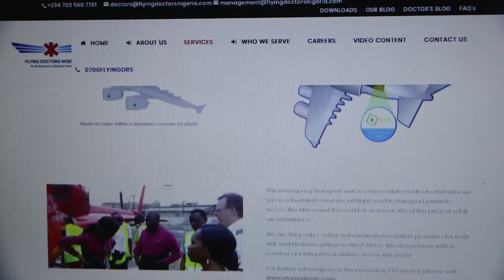Flying Doctors Nigeria